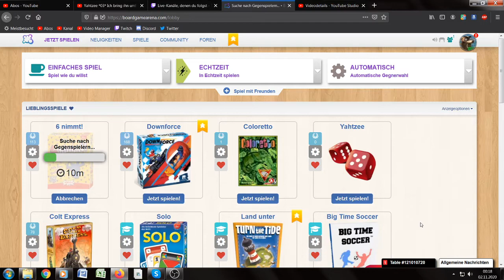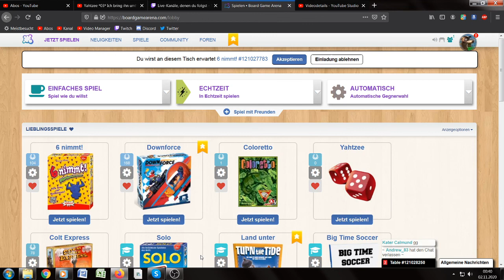6 nimmt *02* Was sind denn das für Regeln?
Valvoorik presents: Lets Play 6 NIMMT
6 NIMMT / 6NIMMT:
★ GENRE: Kartenspiel
★ ENTWICKLER/PUBLISHER: Amigo, Wolfgang Kramer
★ PRÄSENTATION: Lets Play, kommentiertes Gameplay auf Deutsch/german, PC Game

★ ZUSATZINFOS: In 6 nimmt! gibt es 104 Karten mit den Nummern 1 bis 104. Auf jeder Karte befindet sich mindestens 1 kleiner Stierkopf, der gegen Sie punktet. In jeder Runde wählen die Spieler eine Karte aus ihrer Hand und legen sie verdeckt vor sich ab. Wenn alle bereit sind, decken die Spieler ihre Karten auf und platzieren sie in numerischer Reihenfolge nach einfachen Regeln an den Enden der Reihen. Wenn deine Karte die sechste in einer Reihe wäre, nimm alle Karten der Reihe auf. Diese werden am Ende der Runde als Minuspunkte gegen dich gewertet.
Ähnliches Spiel: Hornochsen

★ Viel Spass! - Euer Valvoorik :^)